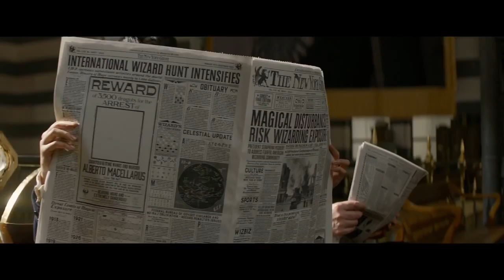Film news 15th of April 2016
Here is our summary of the film news for the week ending 15th of April 2016. Find out what's been happening this week as we look at the latest trailers and casting news.

This weeks featured trailers:
Marvel's Doctor Strange Teaser Trailer
Fantastic Beasts and Where to Find Them
Teenage Mutant Ninja Turtles: Out Of The Shadows Official Trailer - Megan Fox, Stephen Amell
The Neon Demon - Official US Trailer

To find out about UK cinemas, listings and other film information, please visit our